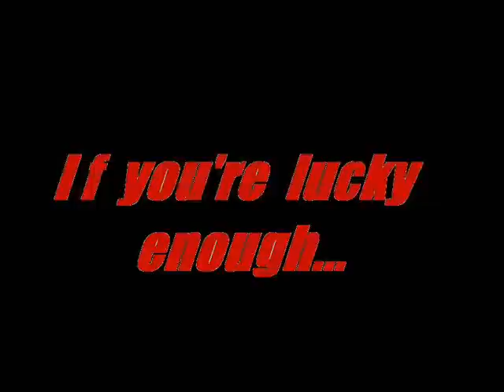Vector WX-3 Tribute (Slide show)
Vector WX-3 is the last true Vector (the Wiegert era), & though never being in production, it still can be seen on the streets nowadays (the Coupe & the Spyder)...continuing on the W2 & W8 theme, it went further by being more aerodynamic & having a more powerful engine, but it all ended in the 90's, & no production was made of this extraordinary Supercar...